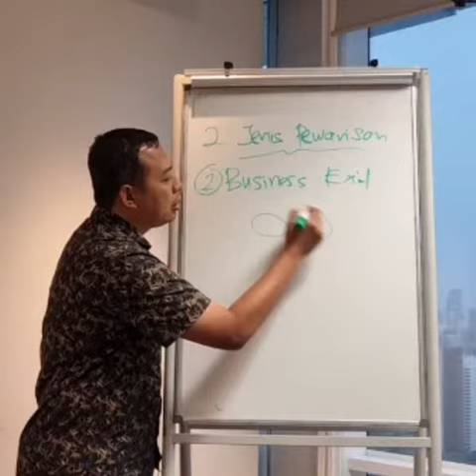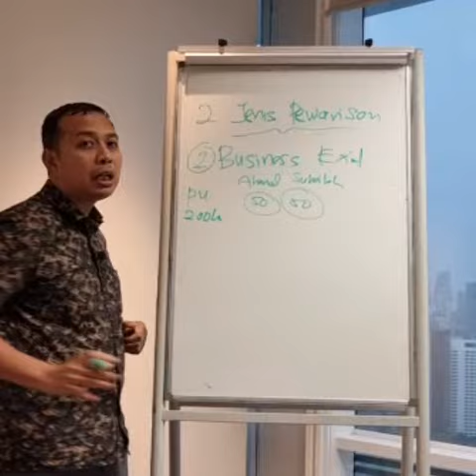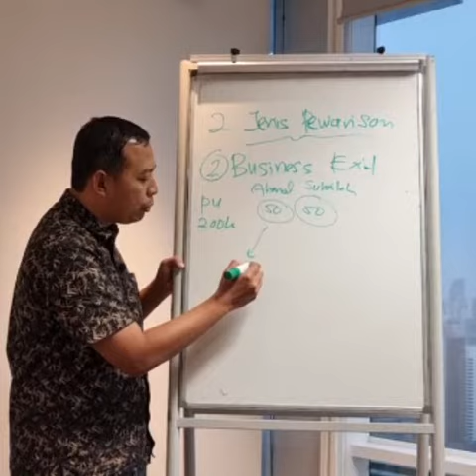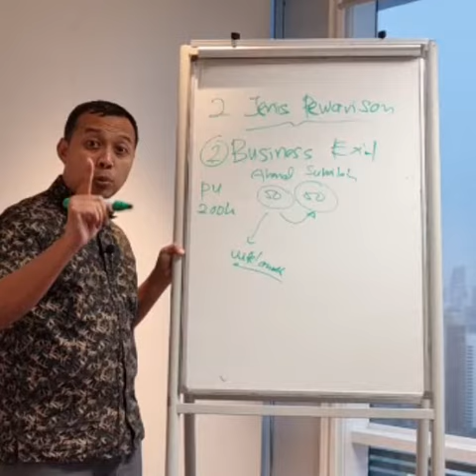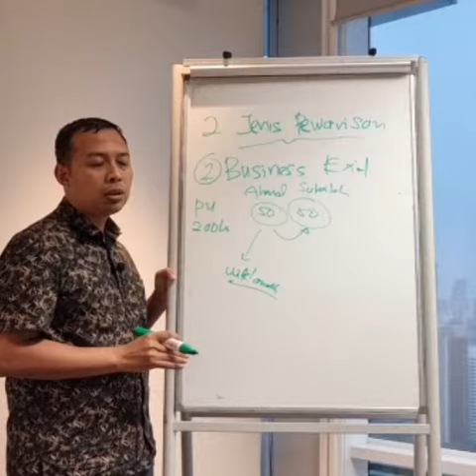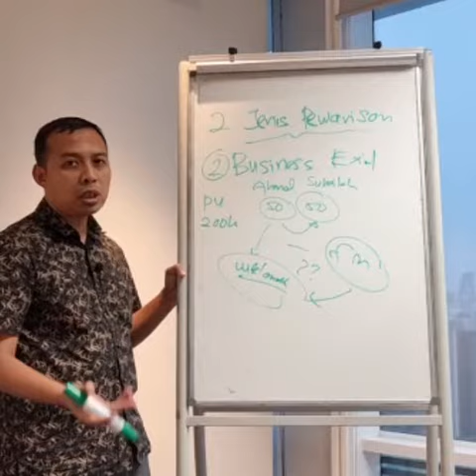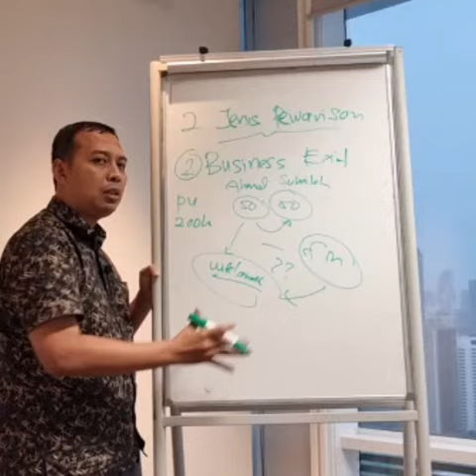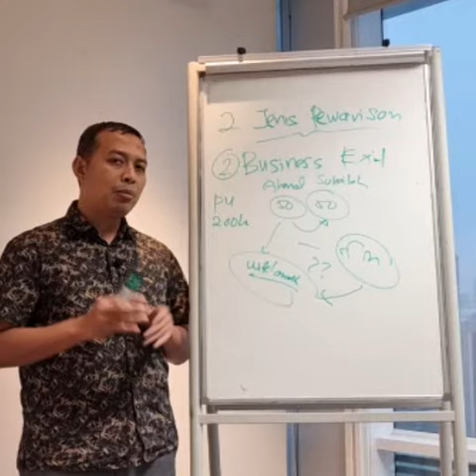Perwarisan Perniagaan - Business Exit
Hubungi konsultan Perwarisan Perniagaan